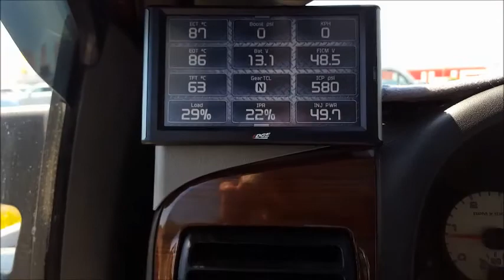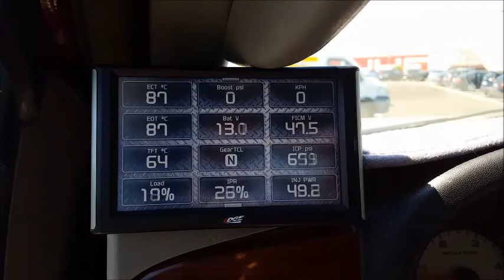Film ticking 6,0 Powerstroke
6,0 Powerstroke is ticking